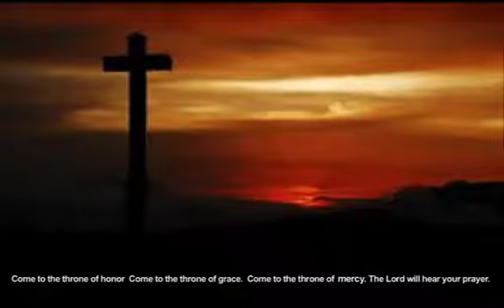Come to the throne/Softly and Tenderly sung by Dawn Holt Lauber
Dawn Holt Lauber sings her original tune, "Come to the throne of honor" with the traditional hymn "Softly and Tenderly."   Let the morning bring me word of your unfailing love, for I have put my trust in you. Show me the way I should go, for to you I entrust my life. Psalm 143:8